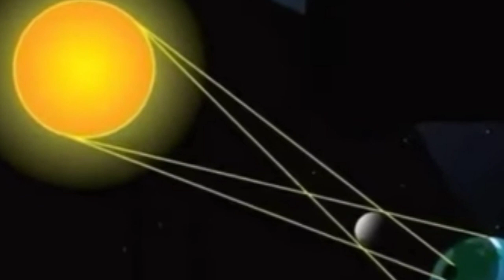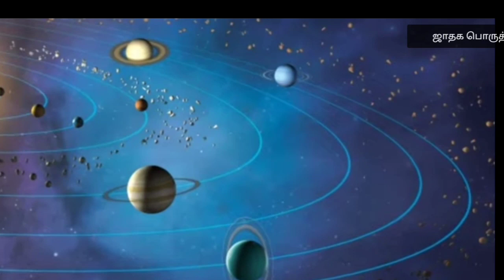surya grahan 2023 tamil |சூரிய கிரகணம் 2023 எப்போது |solar eclipse 2023